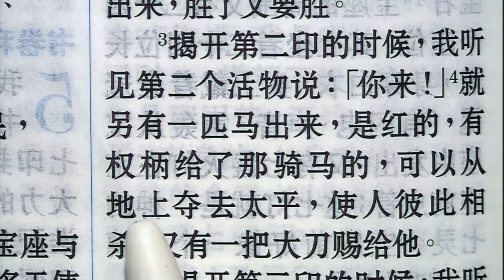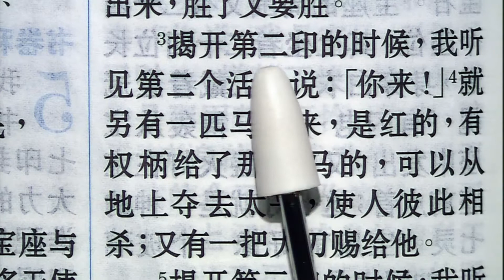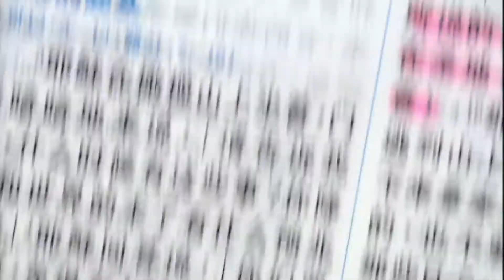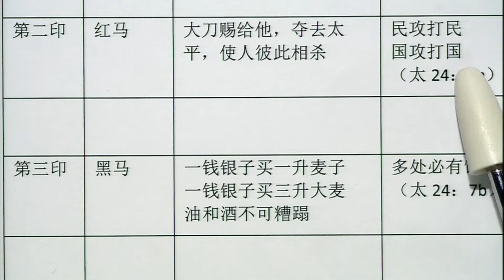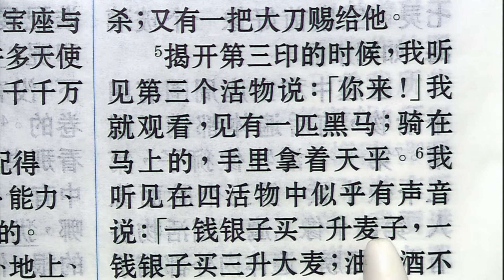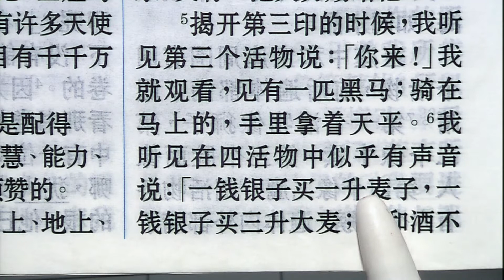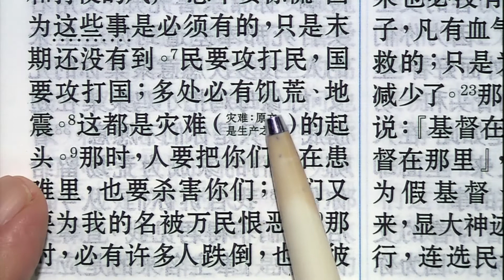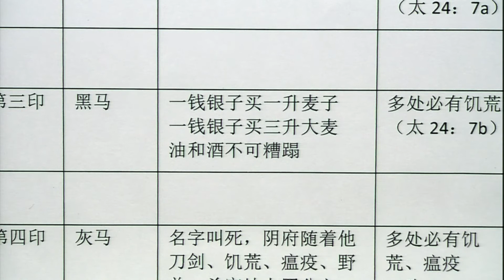启示录第6章3-6节 （28）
纯闽南语综合聚会28——启示录第6章3-6节 （28）